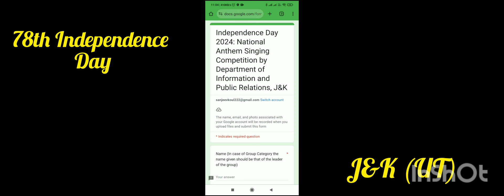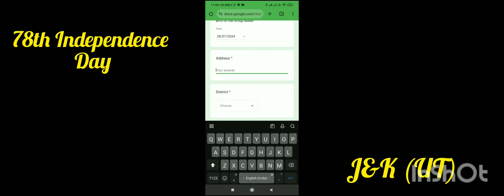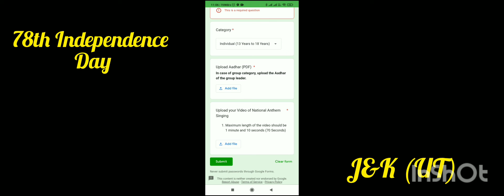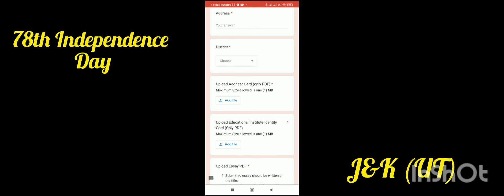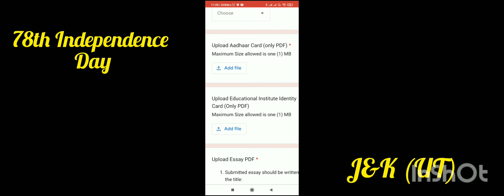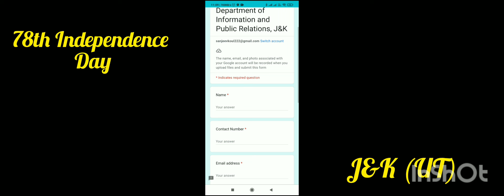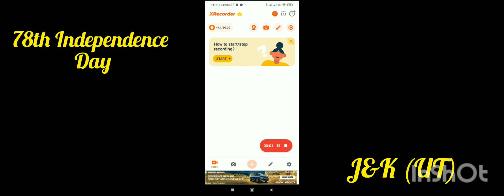How to Participate in online National Anthem Singing Essay Writing & Painting Competitions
How to Participate in different online competition organised by Department of Information and Public Relation, J&K (UT) on 78th Independence Day.
LastDate 10th August, 2024
National Anthem Singing
Essay Writing
Painting Competitions on Draw your favourite Freedom Fighter
Age groups 13-18years & above 18years